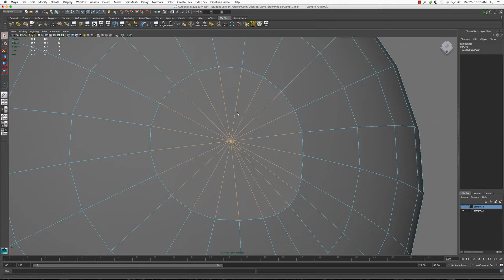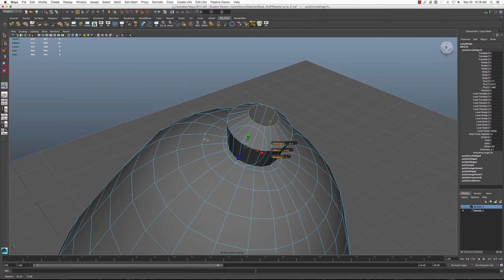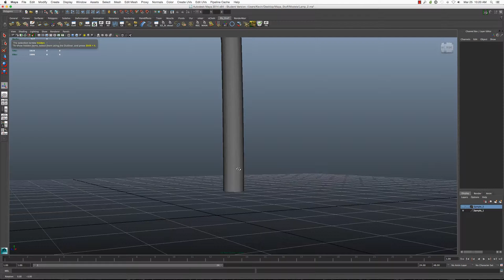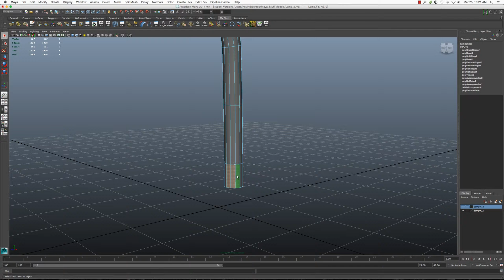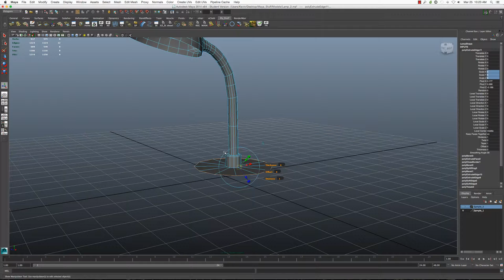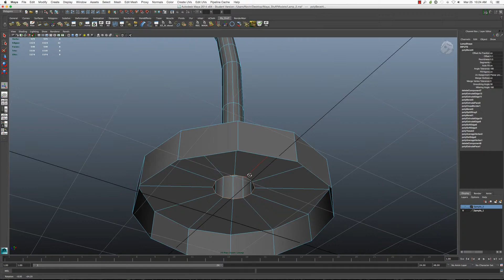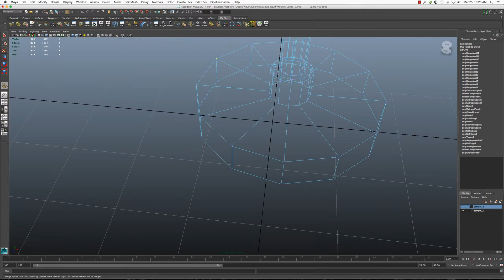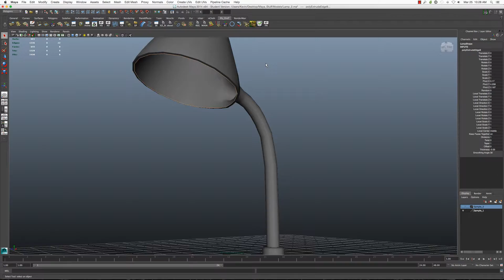3D Modeling: Desk Lamp - - Maya 2014 (Part 2)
This is the second part of the demonstration of a desk model using Autodesk Maya 2014